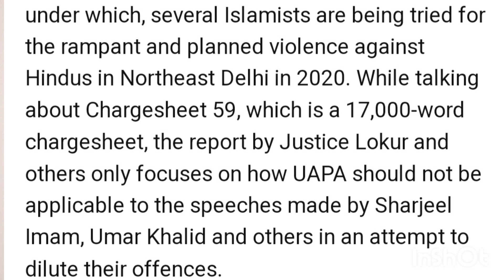వక్ఫ్ బోర్డు ఆస్తులను కాపాడుతా.... రాహుల్